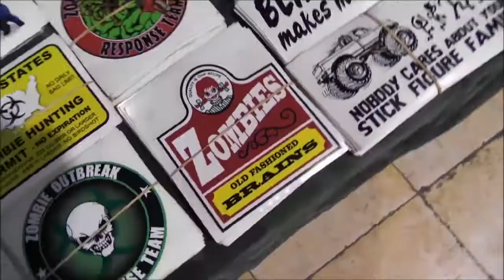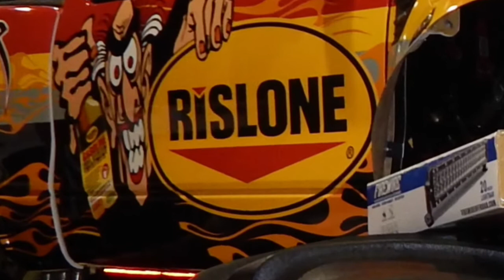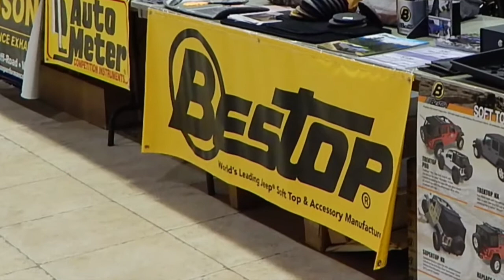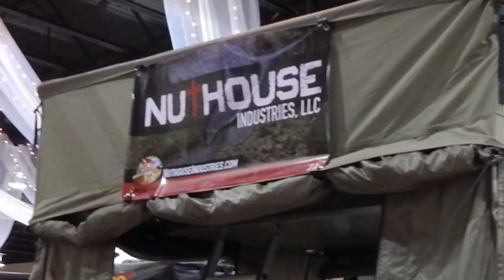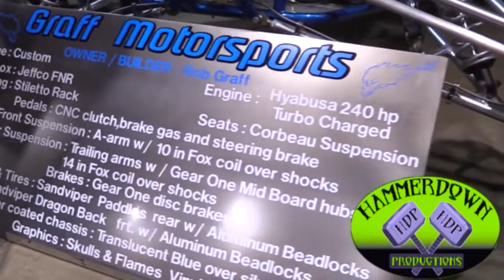DAYTON OFF ROAD EXPO PRMO VIDEO 2019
This is a video of what you are missing at the Dayton Off Road Expo!

Roberts Centre - 123 Gano Rd

Saturday February 23th - 9am-6pm
Sunday February 24th  - 9am-4pm

Tickets to the show are $5.00
Kids 12 and under are free
Sales: Door only